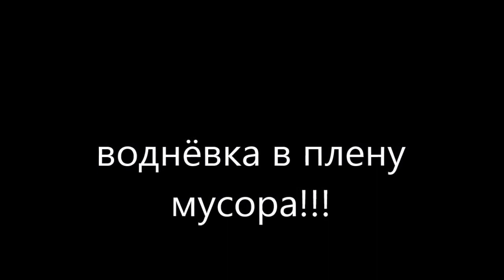Воднёвка в плену свалок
Деревня Ново Месковичи-Воднёвка у Жуковки окружена мусором со всех сторон